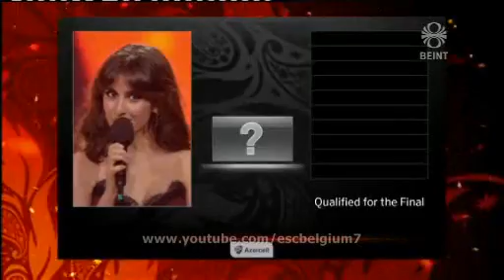Eurovision 2012 Semi-Final 2: The 10 Finalists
01   Serbia  Serbian[53]  Željko Joksimović  "Nije ljubav stvar"
(Није љубав ствар)  Love is not an object[54]
02   Macedonia  Macedonian, English[55]  Kaliopi  "Crno i belo" (Црно и бело)  Black and white[56][57]
03   Netherlands  English  Joan Franka  "You and Me"   —
04   Malta  English  Kurt Calleja  "This Is the Night"   —
05   Belarus  English  Litesound  "We Are the Heroes"   —
06   Portugal  Portuguese  Filipa Sousa  "Vida minha"  Life of mine
07   Ukraine  English  Gaitana  "Be My Guest"   —
08   Bulgaria  Bulgarian9  Sofi Marinova  "Love Unlimited"   —
09   Slovenia  Slovene[58]  Eva Boto  "Verjamem"  I believe
10   Croatia  Croatian  Nina Badrić  "Nebo"  Heaven
11   Sweden  English  Loreen  "Euphoria"   —
12   Georgia  English, Georgian  Anri Jokhadze  "I'm a Joker"   —
13   Turkey  English  Can Bonomo  "Love Me Back"   —
14   Estonia  Estonian  Ott Lepland  "Kuula"  Listen
15   Slovakia  English  Max Jason Mai  "Don't Close Your Eyes"   —
16   Norway  English  Tooji  "Stay"   —
17   Bosnia and Herzegovina  Bosnian  MayaSar  "Korake ti znam"  I know your steps
18   Lithuania  English  Donny Montell  "Love Is Blind"   —